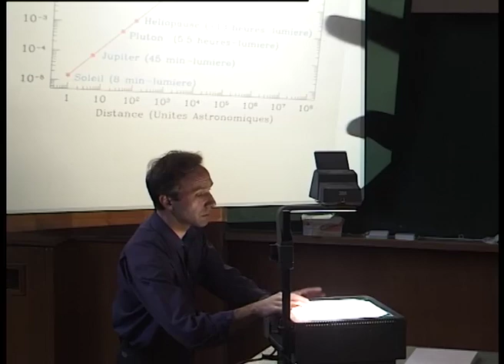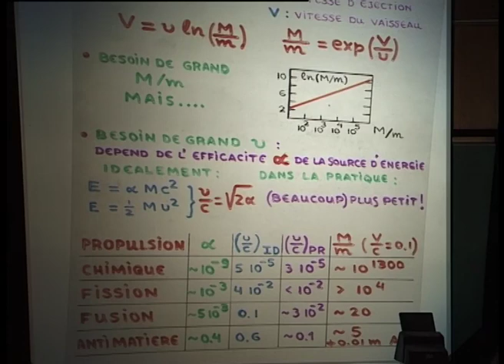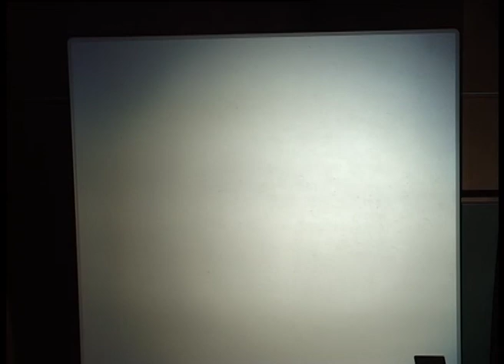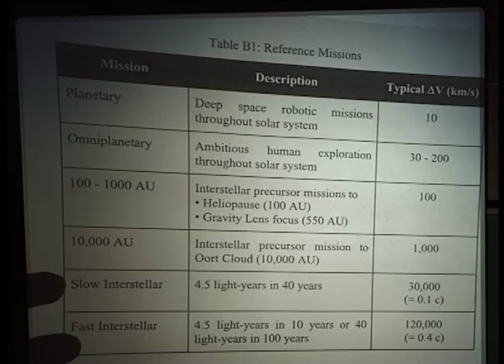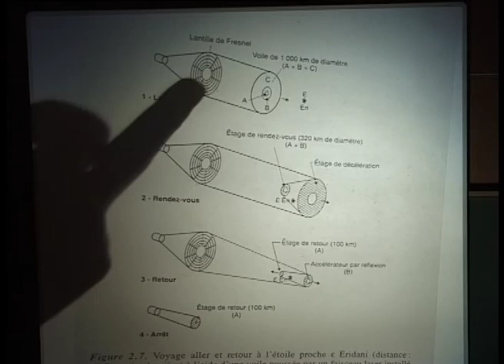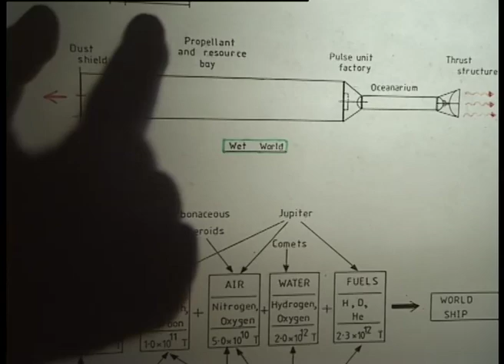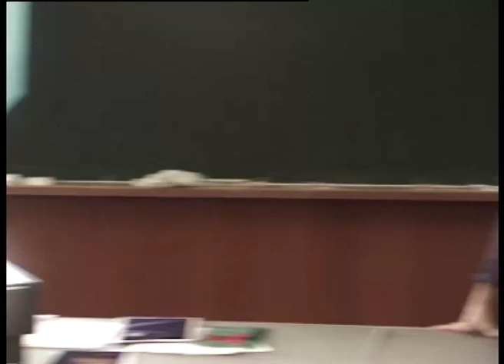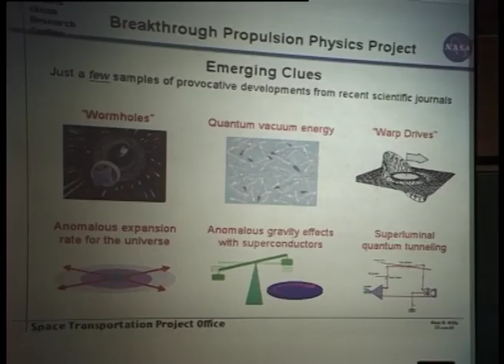LES VOYAGES INTERSTELLAIRES - Nicolas PRANTZOS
Conférence donnée par Nicolas Prantzos, à l'Institut d'astrophysique de Paris, le mardi 3 avril 2001